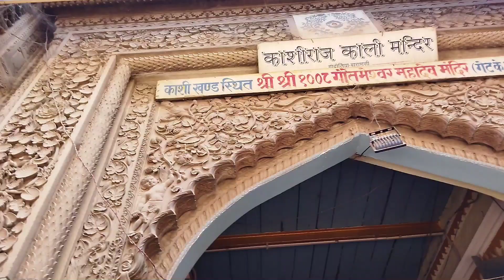काशी राज काली मंदिर, ( वास्तुकला) ,वाराणसी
यह काशीराज काली मंदिर l इसके प्रत्येक स्तम्भ को बनाने में 6 महीने लगे थे इसका निर्माण काशी नरेश श्री नारायण की पत्नी ने करवाया था सन 1943 ईस्वी मे l